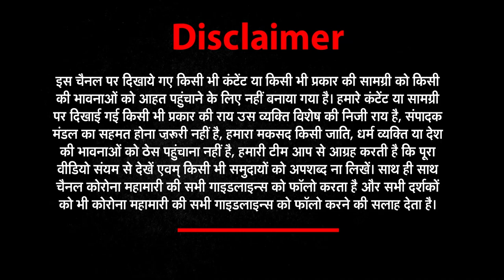GoodMorningIndia​​​​ | ताज़ा ख़बरों के लिए देखिये Good Morning India | nwinews | 15 April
GoodMorningIndia​​​​ | ताज़ा ख़बरों के लिए देखिये Good Morning India | nwinews